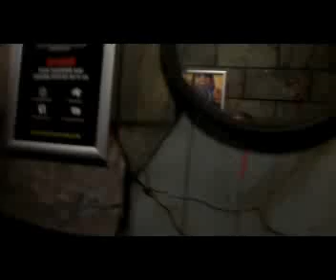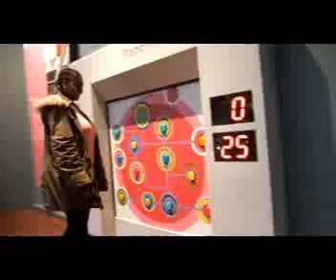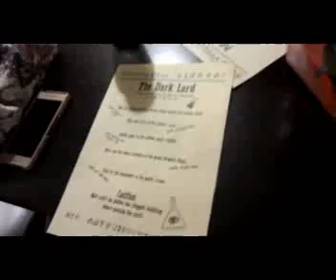Edinburgh Vlog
My time in Edinburgh with a friend last year.
Haven't posted anything for about three years and thought I might as-well upload this.